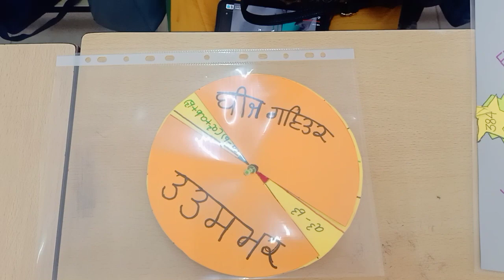Maths Exhibition at GSSSSSekhewal on 18,19 July 2022 during Seminar